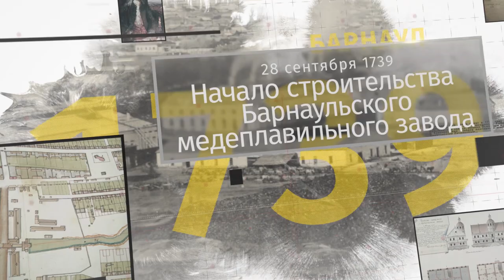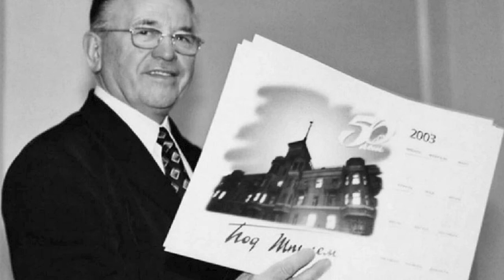«Барнаульский хронограф»: деятельность Ефима Мамонтова, политик Владимир Баварин и заслуги художника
В новом выпуске Барнаульского хронографа вы узнаете, почему организатора и руководителя партизанского движения на Алтае Ефима Мамонтова признали освободителем Барнаула, чем прославился легендарный политик Владимир Баварин и какое влияние оказал художник-авангардист Юрий Эсауленко.